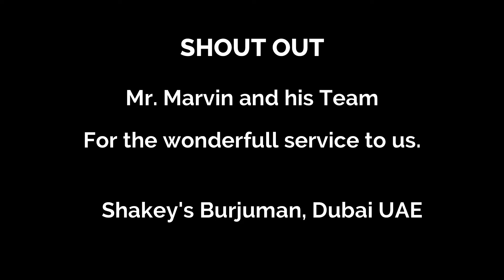Truepa Year End Team Event & Xmas Giveaways, Dubai UAE